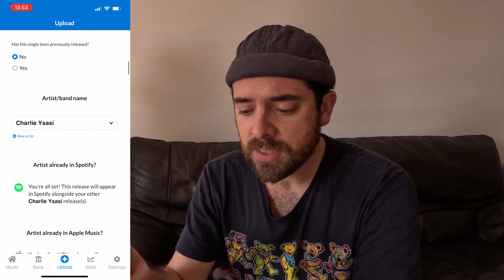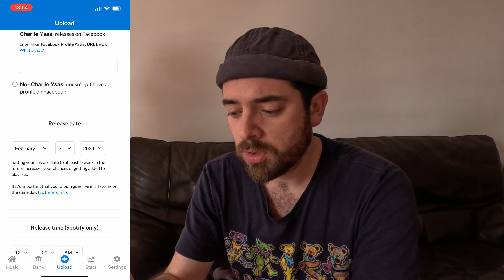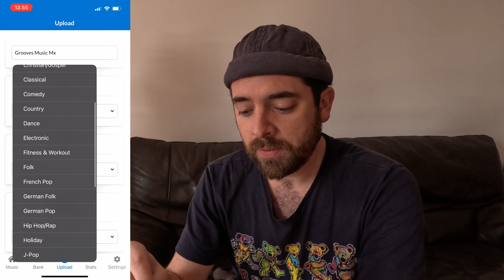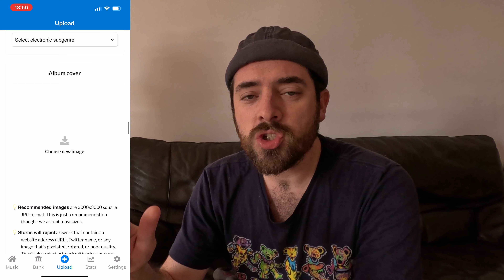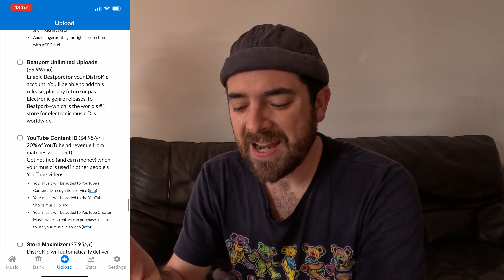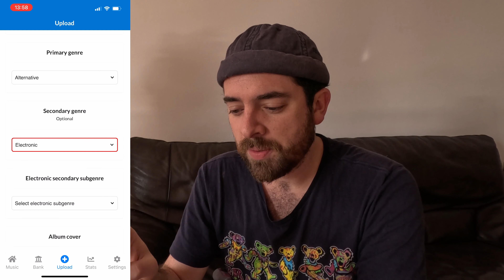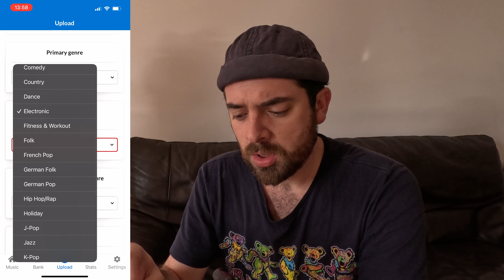¡Publica Música Desde Tu Celular Con DistroKid!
LO QUE USO PARA GRABAR:
- iPhone 13
- Canon 7D

Sonido:
- Komplete Audio 6
- Audio-Technica AT2020
- Shure PGA48

Edición:
- DaVinci Resolve
- Ableton Live